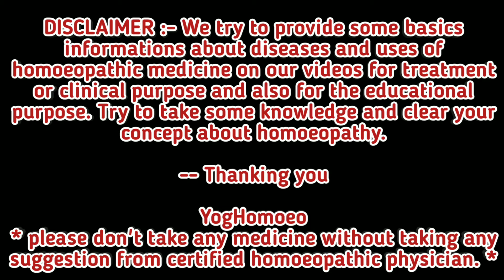ক্যালেন্ডুলা হোমিওপ্যাথিক ঔষধ । Calendula homeopathic medicine | calendula Q, 30, uses in Bengali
আজকের আলোচ্য বিষয় :- নমষ্কার দর্শকবৃন্দ আজ আমি আপনাদের সামনে calendula homoeopathic medicine নিয়ে আলোচনা করছি। আশা করছি এই আলোচনা আপনাদের উপকারে আসবে।

calendula
calendula uses
calendula ointment
calendula oil
calendula officinalis
calendula officinalis in bengali
calendula homeopathy
calendula cream uses
calendula for skin
calendula officinalis 6 ch
calendula officinalis homeopathy
calendula officinalis homeopathy in Bengali
calendula officinalis for skin
calendula officinalis uses
calendula officinalis q uses
calendula officinalis 30c
calendula officinalis how to use
calendula officinalis for hair
calendula officinalis materia medica
calendula tincture
calendula homeopathic
calendula homeopathic medicine
best antiseptic cream
calendula mother tincture uses in hindi
calendula homeopathic cream
ক্যালেন্ডুলা হোমিও ওষুধ
ক্যালেন্ডুলা মাদার
calendula 30
calendula 30c
calendula 30 ch
calendula 30 uses in Bengali
calendula officinalis 30ch
calendula 200
calendula q
calendula off
calendula off homeopathic medicine
calendula antiseptic ointment
calendula gel homeopathic medicine

ধন্যবাদ ।।
1. Name :-
2. Age :-
3. Sex :-
4. Address :-
                                                                                                             -- Thanking you
                                                                                                                         YogHomoeo